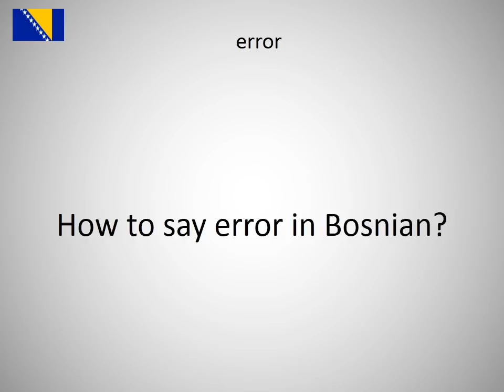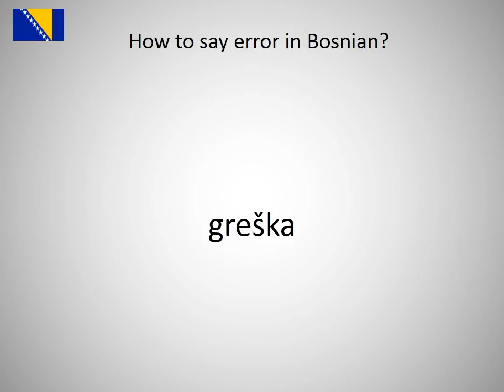How to say error in Bosnian?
How to say error in Bosnian? Learn the pronounciation error!